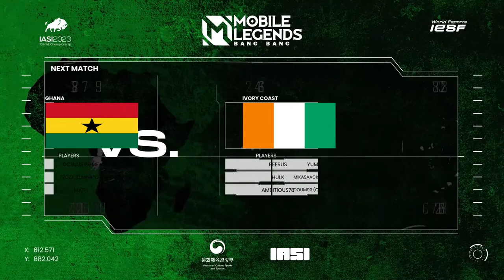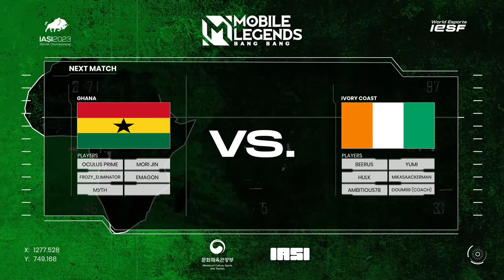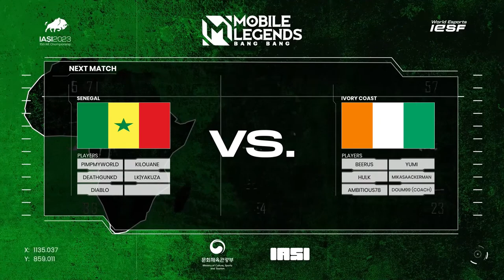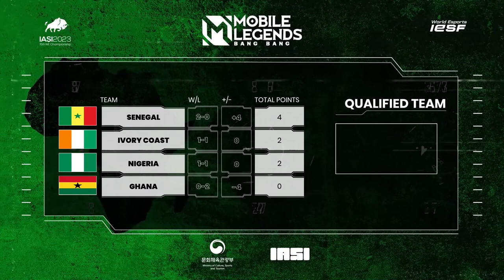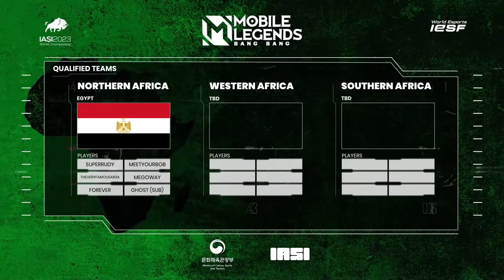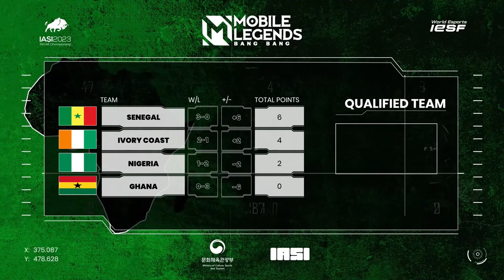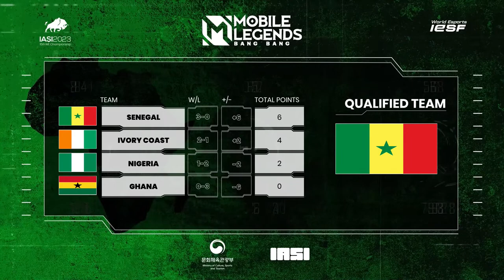Africa Regional Qualifiers - MLBB Day 2 | WEC 2023 IESF - ENG Cast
LIVE from AFRICA! 🎥

Mobile Legends: Bang Bang Regional Qualifiers Day 2! ✨

9 countries competing for 3 spots at WEC23 ! 🔜🏆